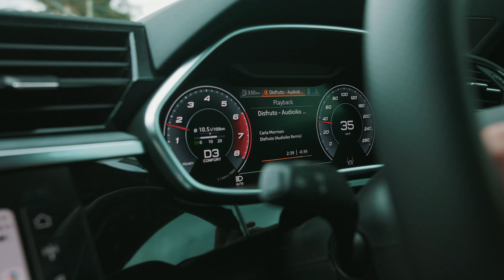Basketball Workout with Yif & Dan EBPaustralia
We work out with Vlad from EBPaustralia / Elite Basketball Performance to see what he does. If you want to improve your basketball skills for comp or higher levels of basketball, contact Vlad today!